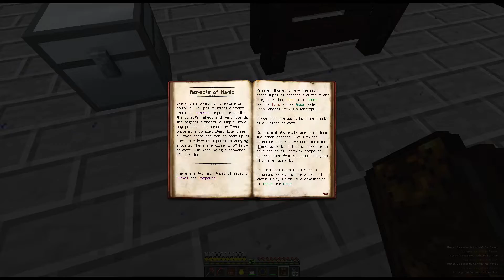Minecraft FTB Infinity 1.7.10 [German] #113 So viel zu erkunden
Das neue FTB Modpack, in welchem jede Art von Mod vertreten ist.

Installation:
Feed the Beast Launcher Downloaden
Starten
Minecraft Account Daten eingeben
Modpack auswählen
Launch